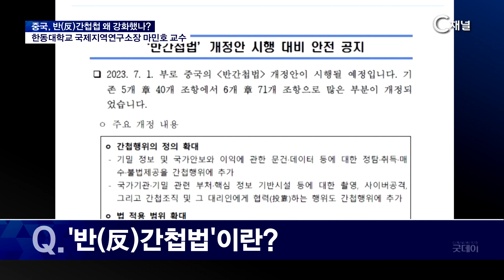[이슈포커스] 중국 반 간첩법 강화 우리의 선교전략은 어떻게? / 마민호 교수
2023/08/08 방송
한동대학교 국제지역연구소장 마민호 교수 인터뷰

* 시청방법
- IPTV: KT Olleh TV 235번, SKB Btv 304번, LG U+ 272번
- 케이블: 티브로드 227번, LG헬로비전 290번, 딜라이브 305번, 현대HCN 548번, CMB 97-2번